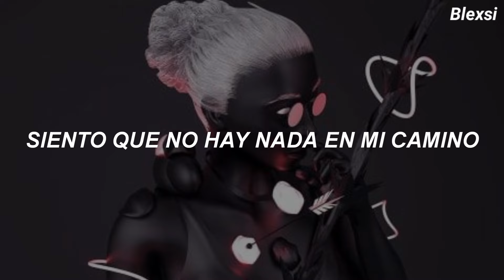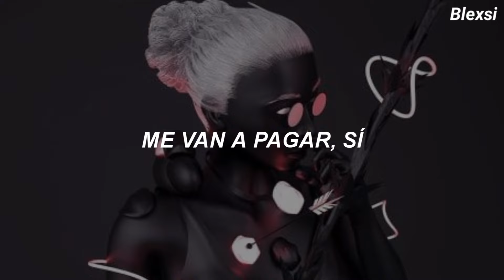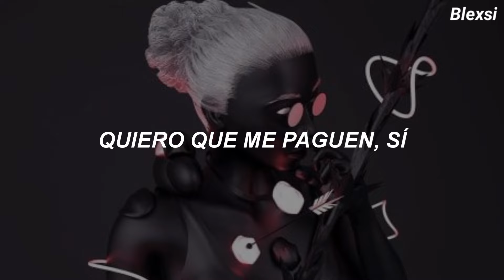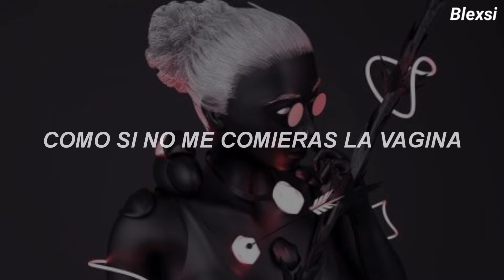Amaarae, Moliy feat Kali Uchis - Sad Girlz Luv Money (Sub Español)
amaarae, moliy feat kali uchis - sad girlz luv money
amaarae, moliy feat kali uchis - sad girlz luv money remix
amaarae, moliy feat kali uchis - sad girlz luv money letra español

Canción: Sad Girlz Luv Money Remix
Artista: Amaare, Moliy, Kali Uchis

Lyrics:

[Pre-Intro: Kali Uchis]
Kali Uchis

sad girlz luv money amaarae feat. molly